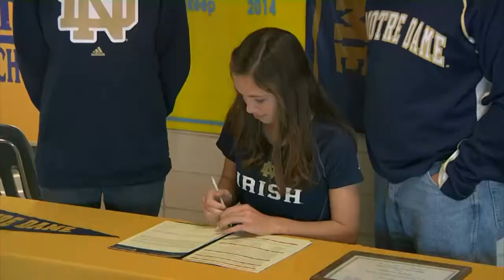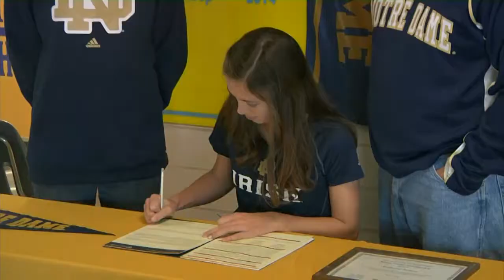Katherine Inskeep, Bath Sr